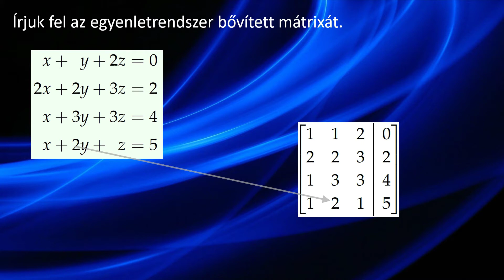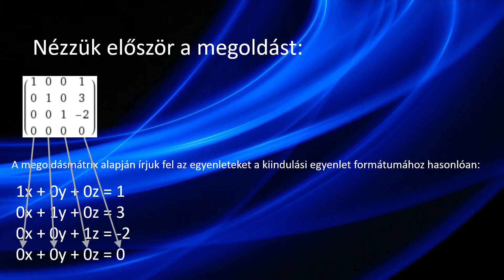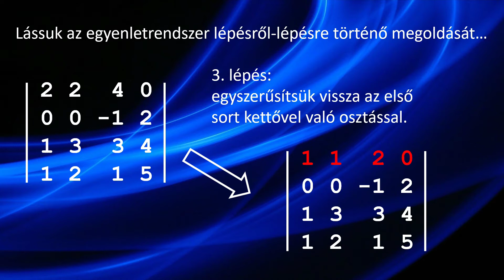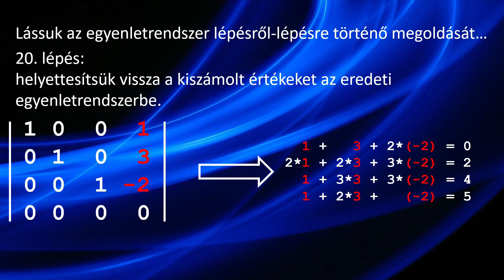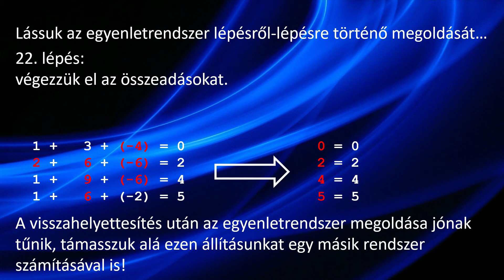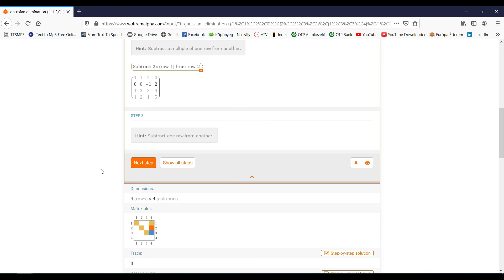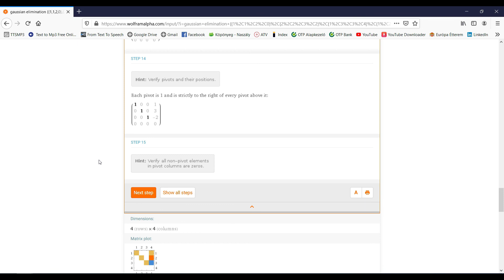Kidolgozott matematika példa: lineáris egyenletrendszer megoldása Gauss eliminációval.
Ez a videó egy lineáris egyenletrendszer példa megoldását mutatja be a Gauss elimináció segítségével. A videó első fele nagyon részletesen, egy Power Point prezentáció keretében mutatja be a bővített mátrixon végzett különböző műveleteket, a videó második része pedig ugyanazt a feladatot oldja meg a Wofram Alpha tudományos weboldal segítségével, annak is a professzionális, előfizetéses változatával.

Fontos megjegyzés: bár a videó anyagának elkészítésénél a legnagyobb alapossággal igyekeztem eljárni, illetve az általam összeállított prezentációt igyekeztem egy másik rendszerrel is levezetni, nem zárható ki hiba lehetősége, amelyért semmilyen felelősséget nem vállalok, kérem, ha valaki hibát látna, jelezze felém, köszönöm!